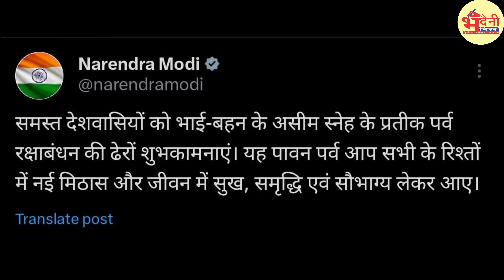Narendra Modi: स्कूल की बच्चियां ने PM मोदी को बांधी राखी, देखिए वीडियो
आज पूरा देश रक्षाबंधन का पर्व बड़े ही प्यार और उल्लास के साथ मना रहा है। इस खास मौके पर आज पीएम मोदी को भी दिल्ली में स्कूली छात्रों ने राखी बांधी।
इस दौरान बच्चे और पीएम मोदी काफी खुश नजर आए, पीएम का बच्चों के साथ बिताए खूबसूरत पलों का वीडियो इस वक्त सोशल मीडिया पर तेजी से वायरल हो रहा है।
आपको बता दें वायरल वीडियो में पीएम मोदी बच्चों से बातें करते दिख रहे हैं और बच्चे भी उन्हें राखी बांधते वक्त काफी खुश दिख रहे हैं.

बनारस की सबसे तेज खबरें आप तक –